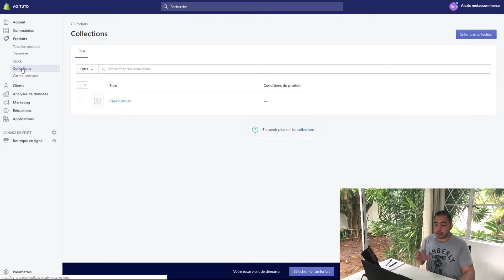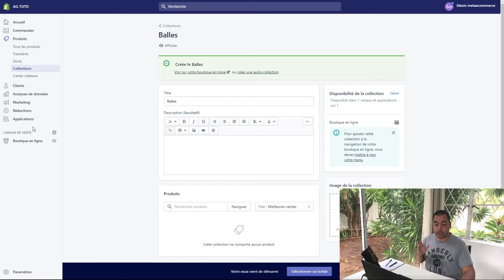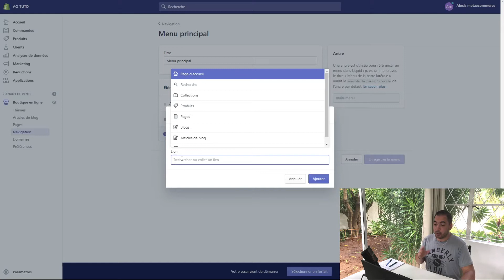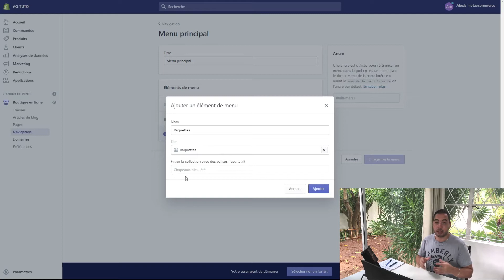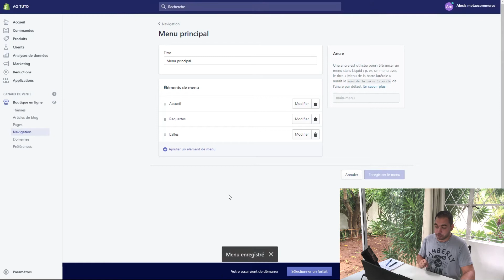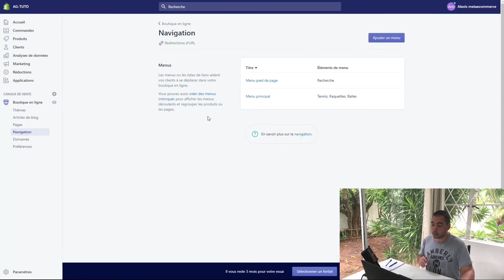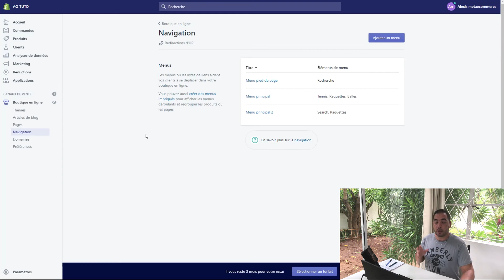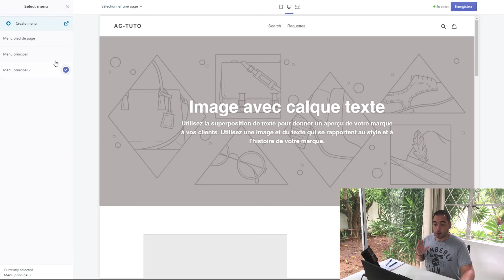Comment créer un menu principal sur Shopify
Créer gratuitement une boutique Shopify (3 jours gratuits + 3 mois à 1$)

▬▬▬▬▬▬▬▬▬▬ ME SUIVRE ▬▬▬▬▬▬▬▬▬▬▬▬▬

Vous souhaitez créer un menu principal sur Shopify ? Je vous montre pas à pas comment créer et gérer un menu principal sur Shopify facilement.